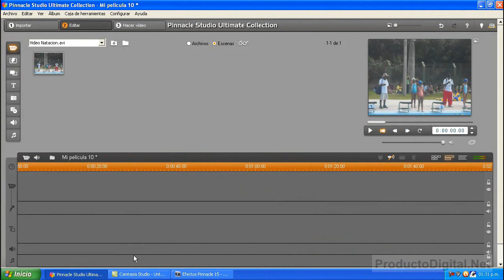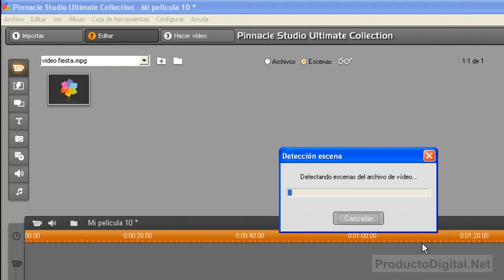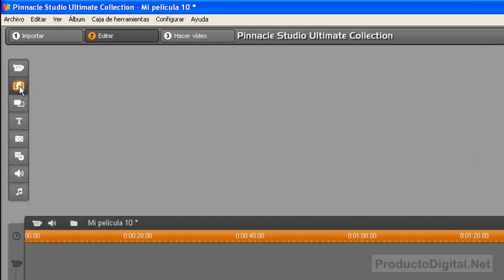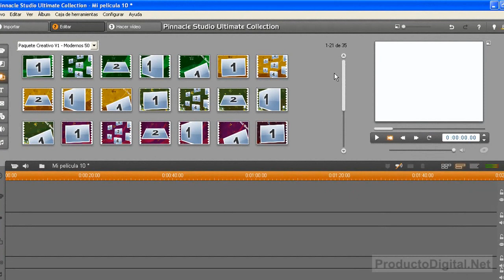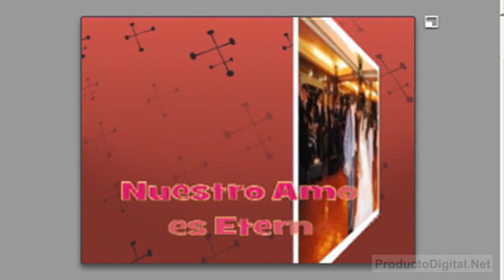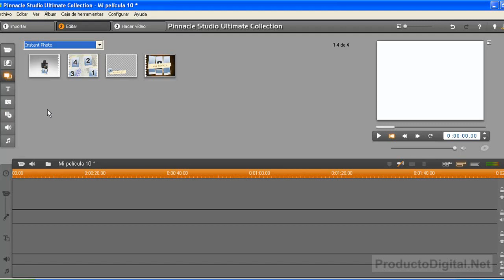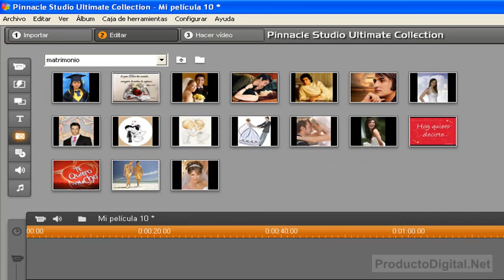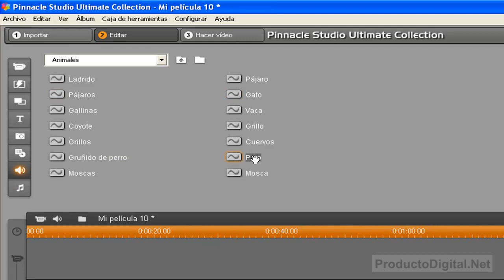Conociendo Interfaz y Herramientas de Pinnacle Studio 15, Mini Curso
CURSO PINNACLE STUDIO 17, 19, 20, 23 Y 24 DISPONIBLE.